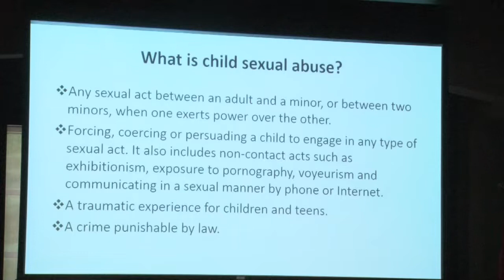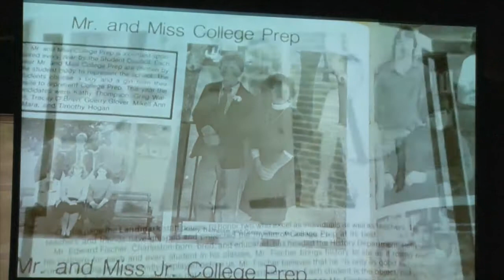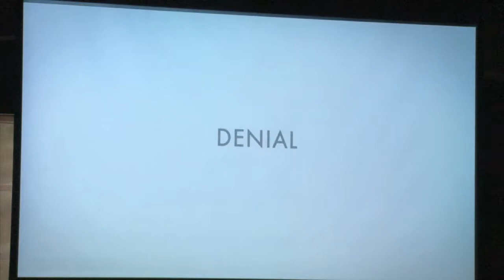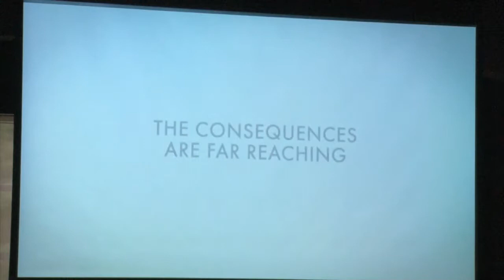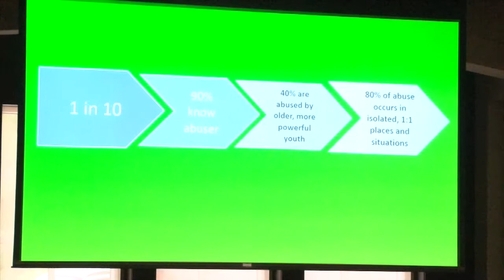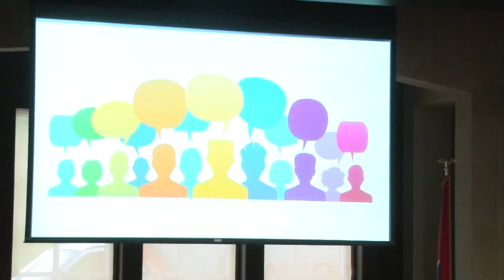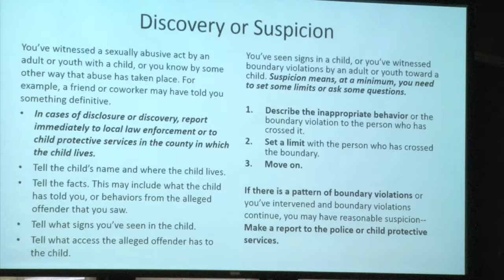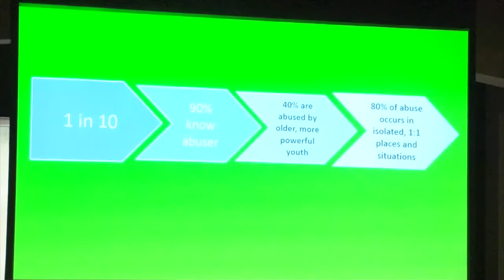Sexual Abuse Awareness and Prevention- Cary Rayson